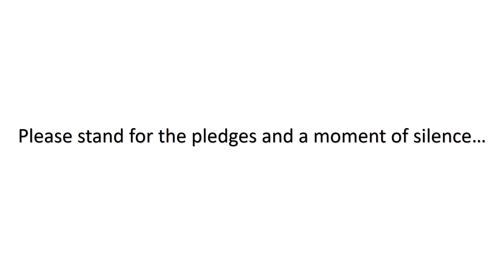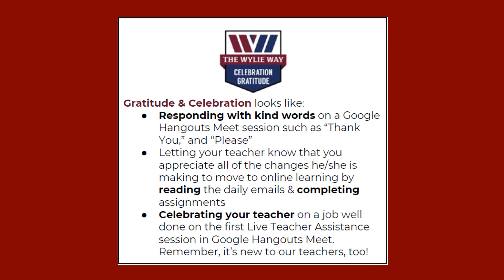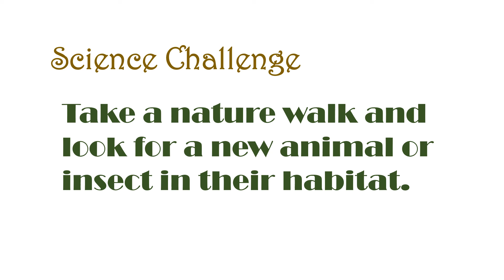Announcements 3 26